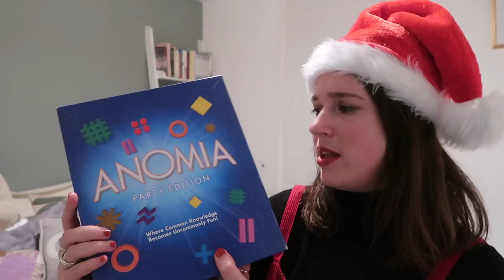Vlogmas recommendations 🎅 | Drinking By My Shelf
On the first day of Vlogmas, my true love gave to me. recommendations for all the Christmas books, movies, songs, shows and games you can enjoy this Christmastime!